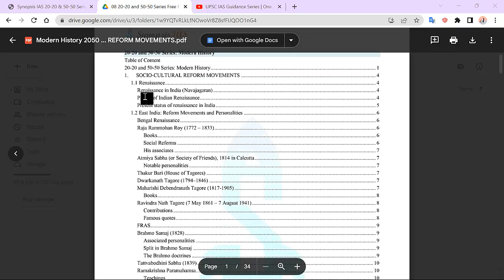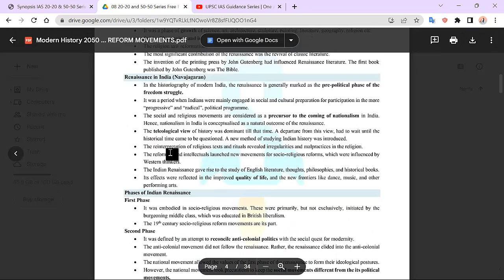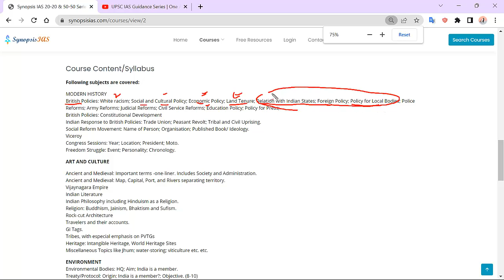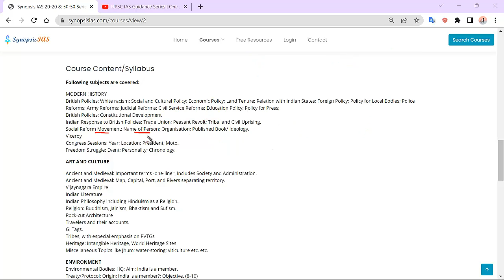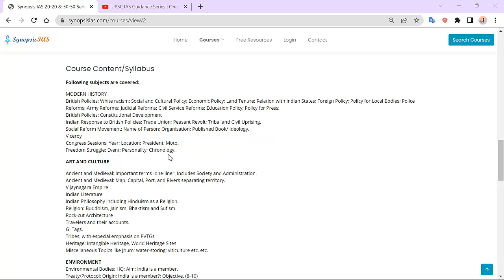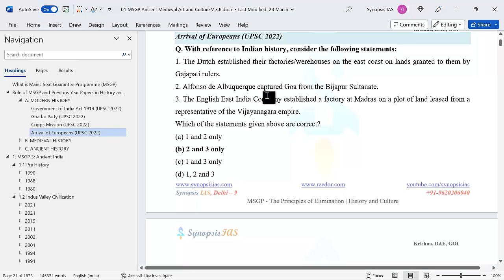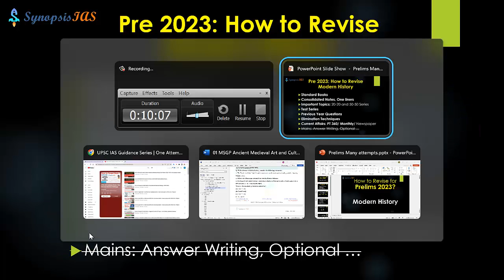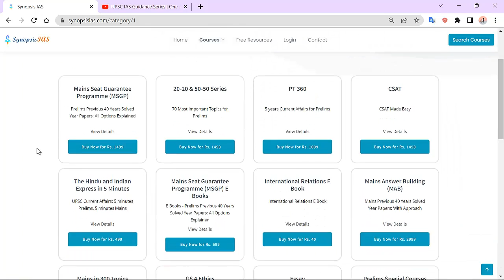How to Revise Modern History for Prelims 2023? UPSC IAS Guidance Series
While revising Modern History, we need to revise these sources: 1. Standard Books, 2. Notes, 3. Important Topics, 4. Test Series, 5. Previous Year Questions, 6. Elimination Techniques, 7. Current Affairs: PT 360/ Monthly/ Newspaper. And parallelly we want to continue our Mains preparation: Answer Writing, Optional, GS 4, Essay etc…
In this video, Krishna sir is discussing the approach to revise Modern History for UPSC Prelims 2023.